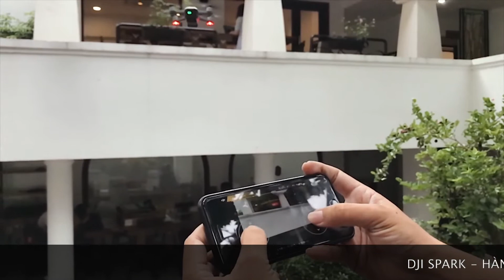DJI SPARK ĐÃ CÓ HÀNG TẠI FLYCAMPRO.VN - UNBOX TRÊN TAY BỞI TINH TẾ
DJI SPARK - ĐIỀU KHIỂN BẰNG KÝ HIỆU TAY HAY ĐIỆN THOẠI
HÀNG ĐANG CÓ SẴN MUA NGAY TẠI FLYCAMPRO
* Chụp ảnh 12 Mp
* Quay Video Hd 1080 30 Fps
* Tốc độ 50km/h
* Thời gian bay 16 phút
* Lưu trên điện thoại, edit và chia sẻ ngay lập tức
* Điều khiển lệnh bằng tay 5m
* Điều khiển qua điện thoại cao 50m xa 100m
* Sử dụng App DJI GO4 với rất nhiều tính năng hỗ trợ bay thông minh.
Hotline: Chi Nhánh HANOI - 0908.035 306 (Anh Đạt)
HO CHI MINH - 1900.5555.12 | 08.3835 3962

dji spark hangmoive djispark — tại Dji Vietnam.